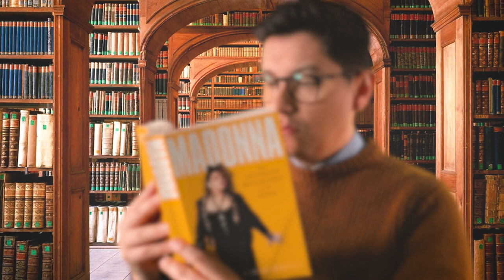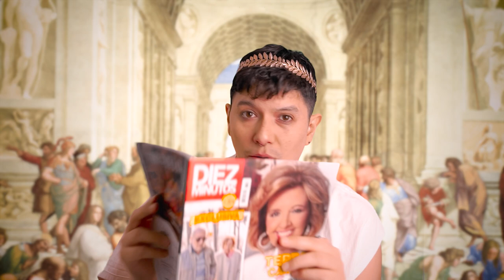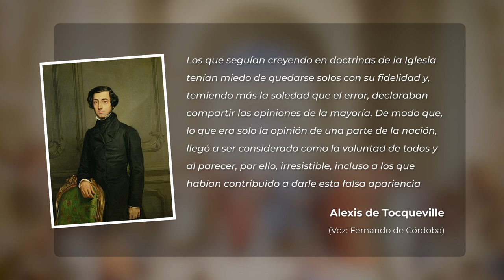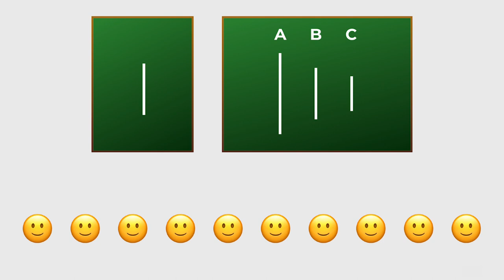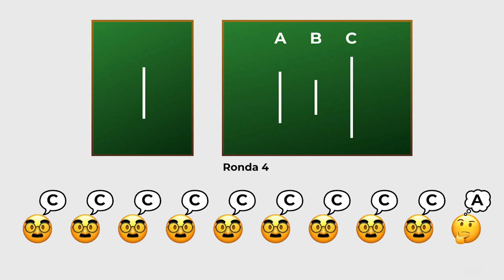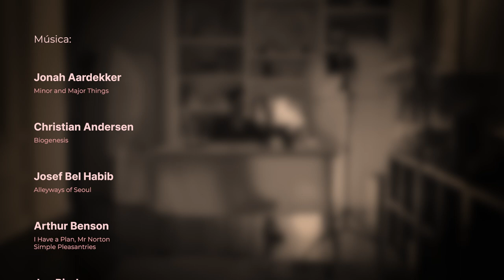La Espiral del Silencio: El secreto oscuro de la opinión pública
En este video voy a poner en contexto la teoría de la Espiral del Silencio (Elisabeth Noelle-Neumann), sus implicaciones psicológicas y sociales. Y también daré mi opinión sobre si la espiral sigue cumpliéndose en la era digital.
Si estudias comunicación o periodismo, este video puede ayudarte a entender algunos aspectos de las teorías de la comunicación y la información.

¿Cuál es la razón por la que nos preocupa tanto lo que piensen de nosotros? ¿Es por los cotilleos? ¿Por qué se lleven una imagen nuestra que no sea buena?

¿Es por nuestra autoestima? ¿Es por algo que nos hace temer que nos dejen de lado?

Por eso muchas veces nos da miedo alzar la voz ante cosas que los demás no aceptarían de buen agrado. Y nos cuesta enfrentar sin espada ni escudo a aquel gigante que llamamos “la opinión pública”.

En este video voy a indagar en los motivos por los que callamos nuestras opiniones con tal de no entrar en conflicto.

La filosofía ha intentado dar respuesta a este fenómeno: desde Platón en La República; Rousseau en El Contrato Social; hasta los filósofos de la escuela de Frankfurt y Chicago.

Sin embargo es Elisabeth Noelle-Neumann quien involucra a las ciencias sociales con La Espiral del Silencio. Una de las teorías más relevantes sobre el comportamiento en sociedad que ha servido de referente en el diseño de la información.

Vamos a hablar de psicología, de sociología y antropología. Así que haced un buen café y acompañadme en este video ensayo ^_^